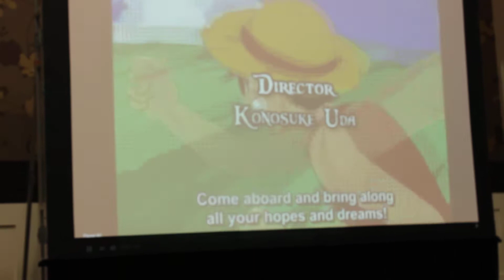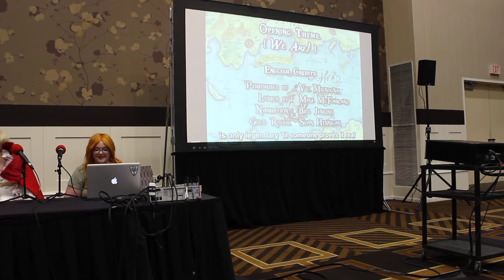One Piece Panel Part 1